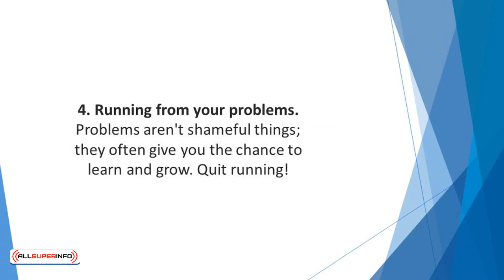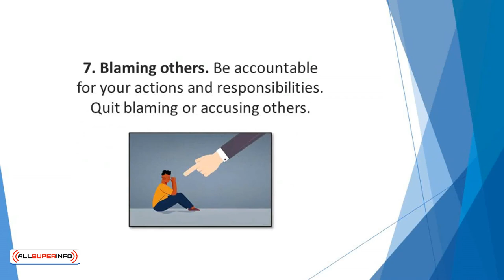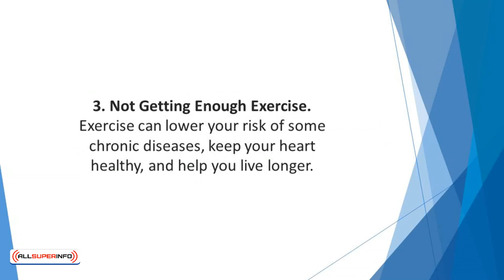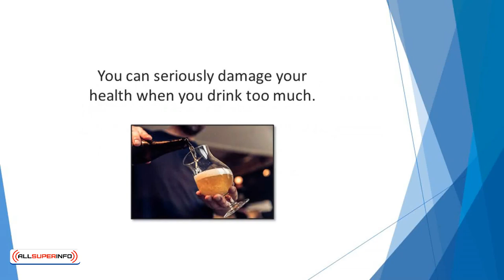Video 9 Destructive Habits